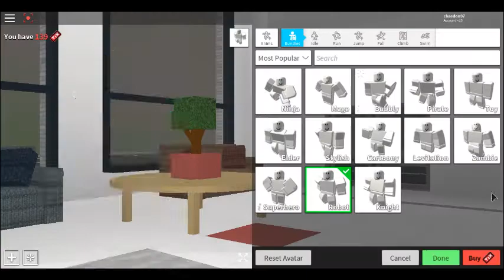ROBLOXIAN HIGH SCHOOL PART 2